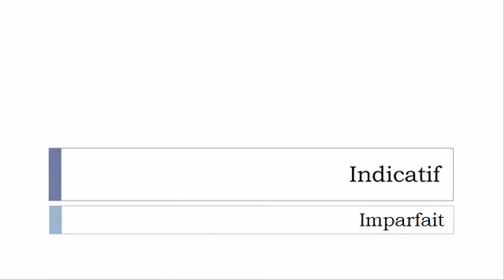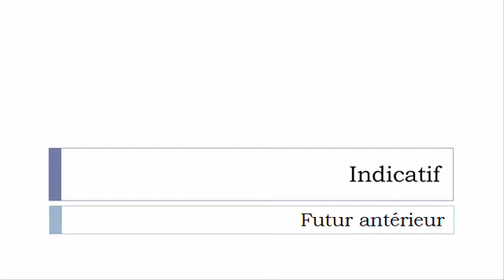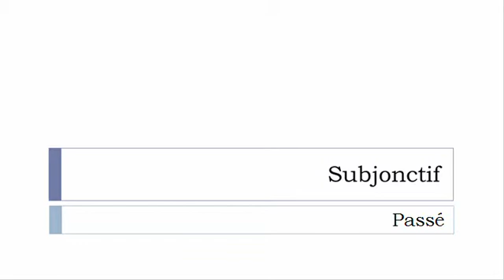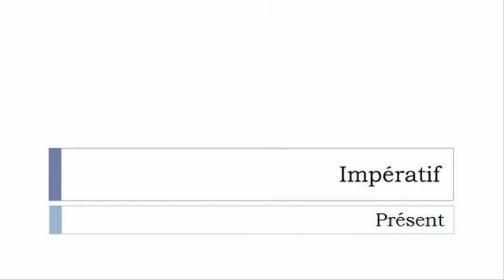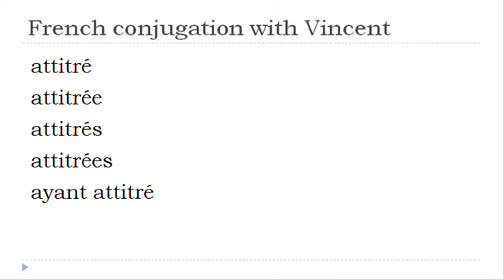French verb = All tenses # Attitrer